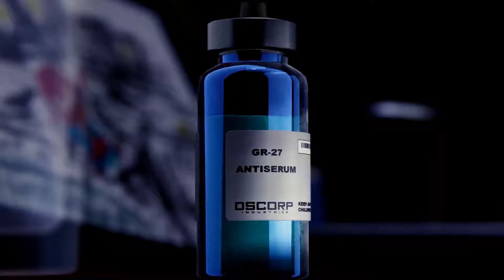PAX in BELLO Spider-Man PS4 Walkthrough Spider-Man THE END